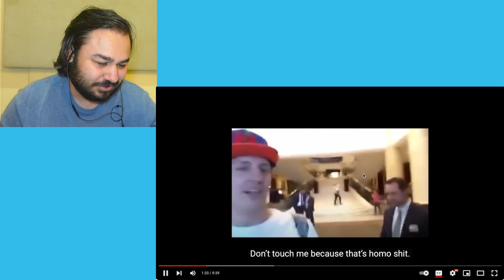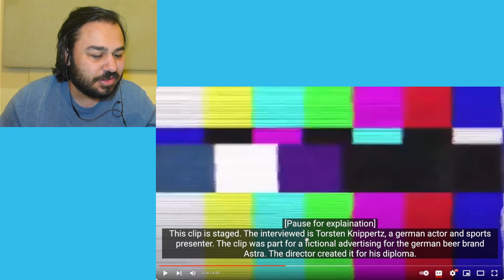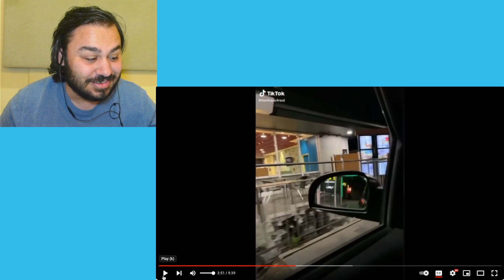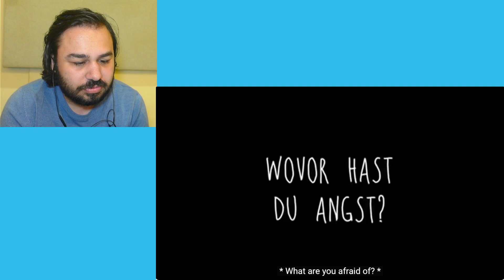British Reaction To FUNNY German Memes!!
German memes reaction reacting to german memes